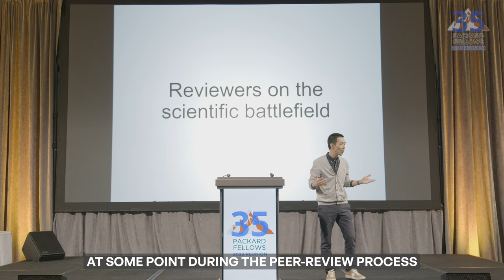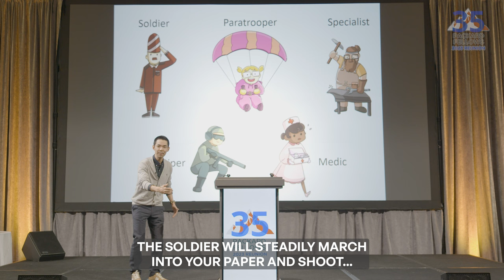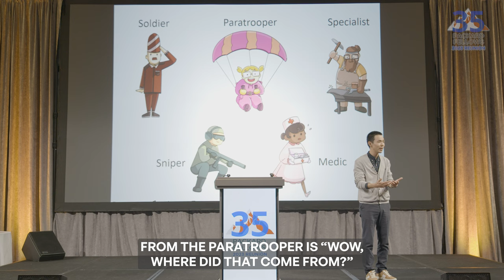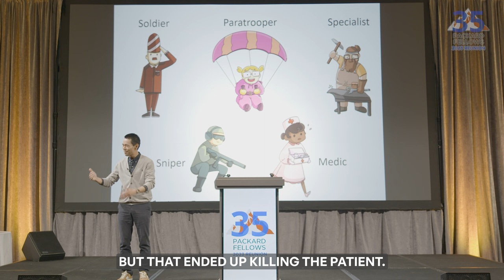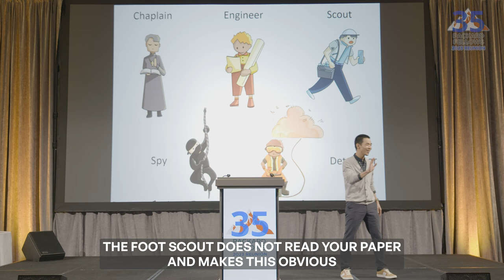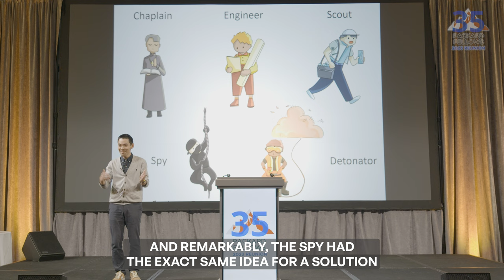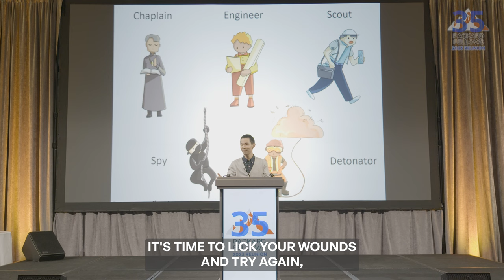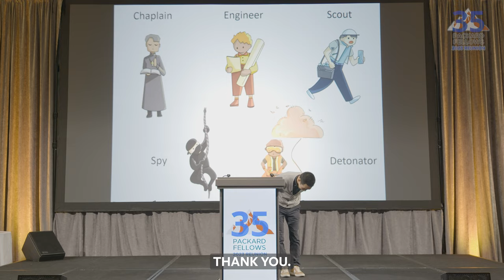How journal papers get REJECTED [Life on the academic battlefield]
Now the big question: which reviewer are you?

What bewildering reviews have you gotten?

Have you met any 11th reviewers?

Will you be my Dr. YES?  Please … ?

Speech occasion:
Packard Fellowship for Science and Engineering,
35th year reunion at Colorado Springs, CO (2023)

Acknowledgements:
I would like to thank the David and Lucile Packard Foundation for providing extremely generous research funding for junior faculty in science and engineering, the Packard foundation staff for hosting a spectacular reunion, and providing an occasion for delivering this speech

I would like to thank Hsiu Lin for the wonderful cartoon artwork of the characters!

I would like to acknowledge and thank Professor Matt Might (University of Arkansas) for the initial inspiration for the speech, which was adapted from his extremely creative blog posting